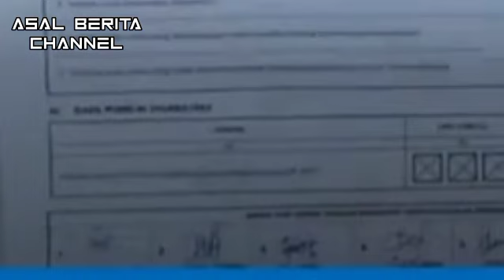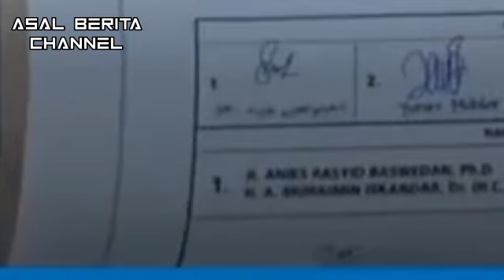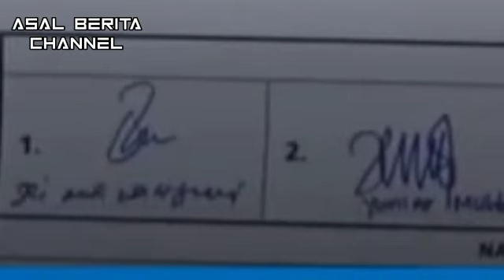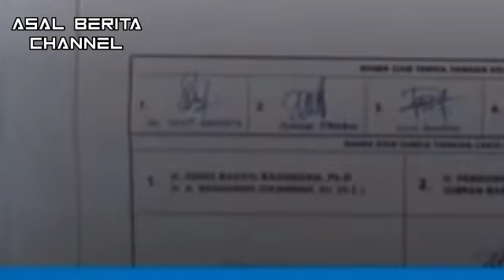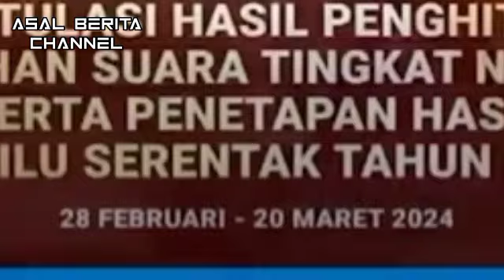19 Maret 2024